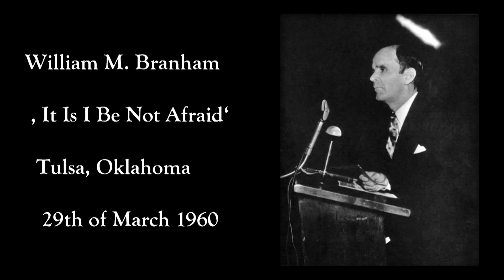2023-11-26 1000 [AM]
Կարդալու համար անցեք այս հղումով՝